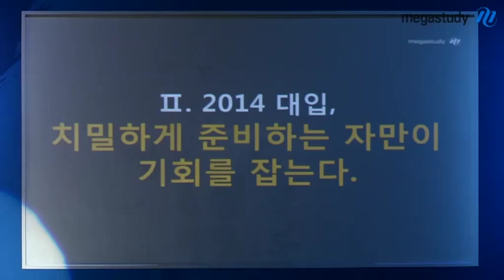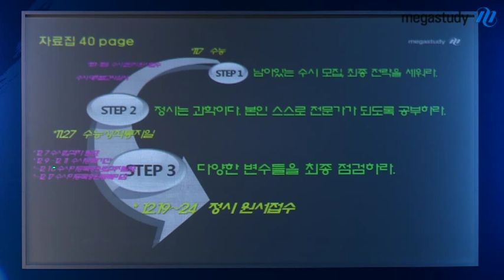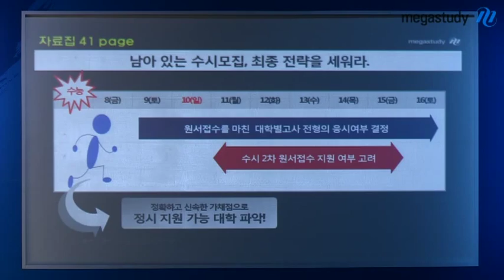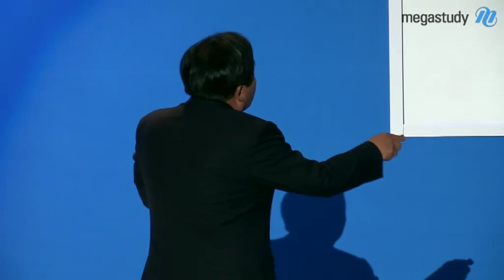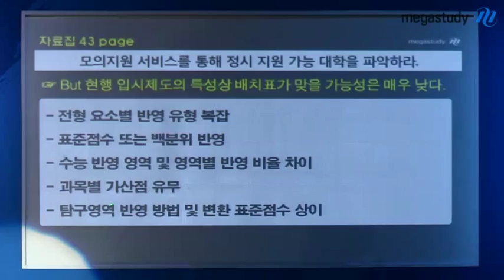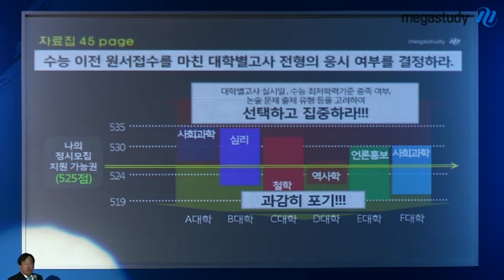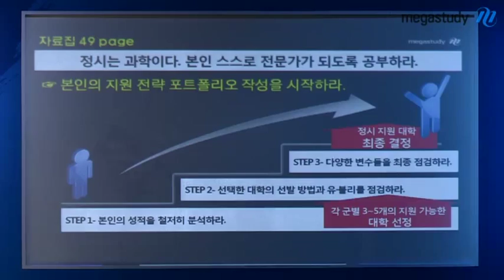[메가스터디] 2014 정시 설명회 손주은 "2014 정시 지원전략 풀가이드 2편"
2014 대입, 치밀하게 준비하는 자만이 기회를 잡을 수 있습니다. - 합격불변의 법칙 메가스터디